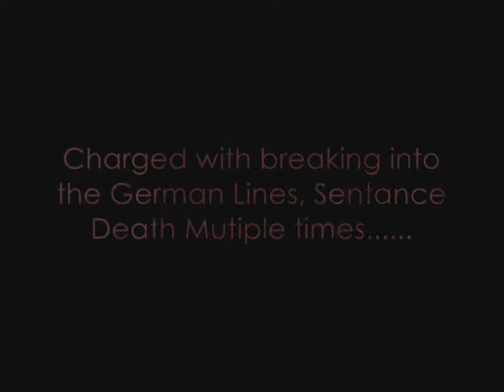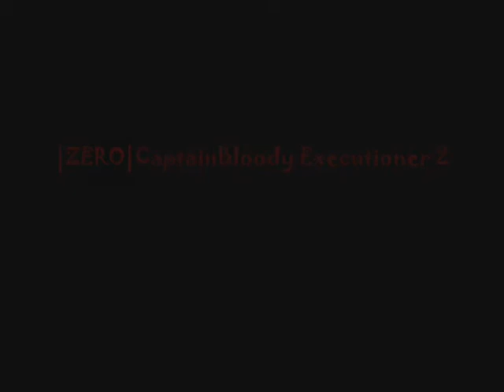COD Execution Video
Video of my Sword mod being used to kill ppl :P